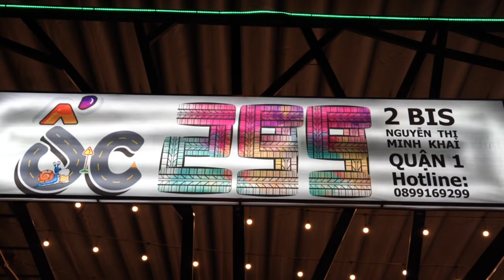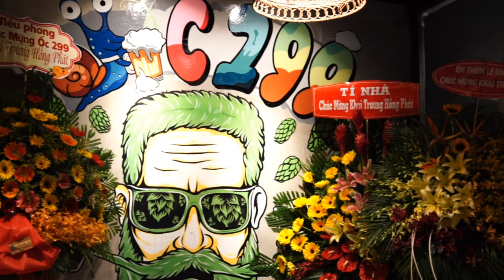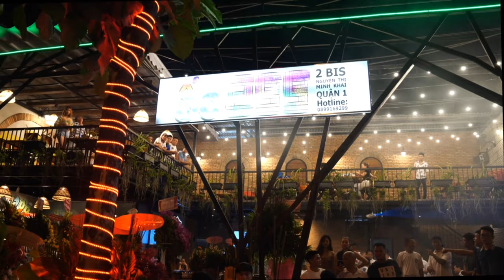Khai trương Ốc 299 | 2Bis Nguyễn Thị Minh Khai, P.Đa Cao, Q.1, Tp.Hồ Chí Minh | Hội quán Typhoon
Khai trương Ốc 299 số 2Bis Nguyễn Thị Minh Khai, P.Đa Cao, Q.1, Tp.Hồ Chí Minh | Hội quán Typhoon. Các bạn đến ăn tại quán và được thoả đam mê ngắm và chụp hình với những siêu xe motor

Dũng chân thành cảm ơn các bạn đã ủng hộ, đăng ký, like và chia sẻ kênh Thế Dũng Official qua YouTube